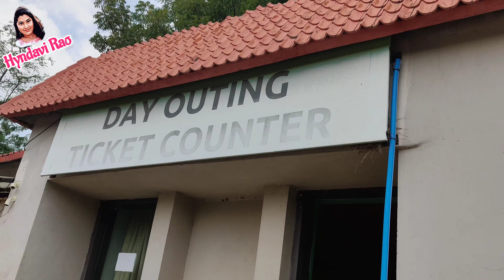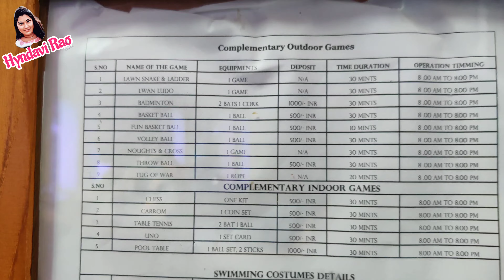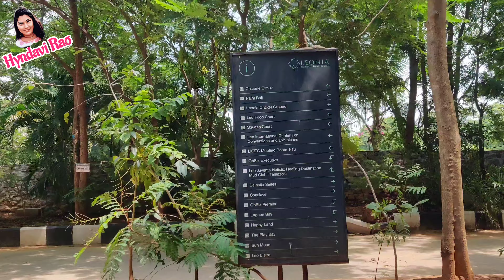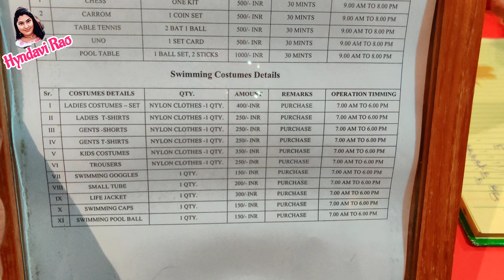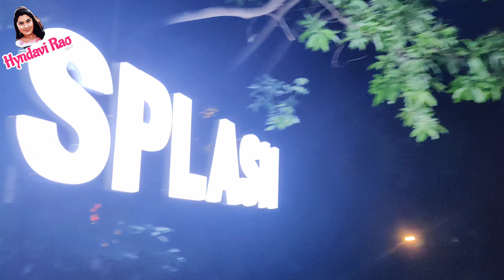Weekend Getaway From Hyderabad|Best Resorts in Hyderabad|One Day Trip|Telugu Vlogs|Hyndavi Rao|2022